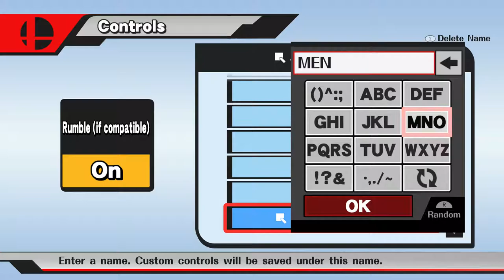Timber #6 - Mendez (Pikachu, Mewtwo) vs N.O.G (Mario, Bowser Jr.) - Smash 4 Lockout Winners Semis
Timber #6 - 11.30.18 - Smash Wii U
Ewing, NJ